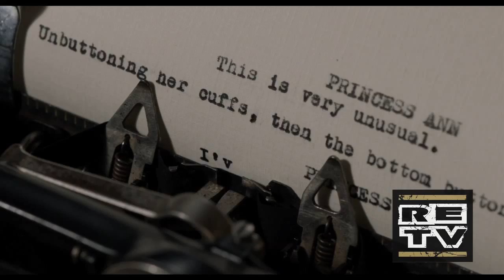TRUMBO - Feature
In 1947, Dalton Trumbo (Bryan Cranston) was Hollywood’s top screenwriter until he and other artists were jailed and blacklisted for their political beliefs. TRUMBO (directed by Jay Roach) recounts how Dalton used words and wit to win two Academy Awards and expose the absurdity and injustice under the blacklist, which entangled everyone from gossip columnist Hedda Hopper (Helen Mirren) to John Wayne, Kirk Douglas and Otto Preminger.